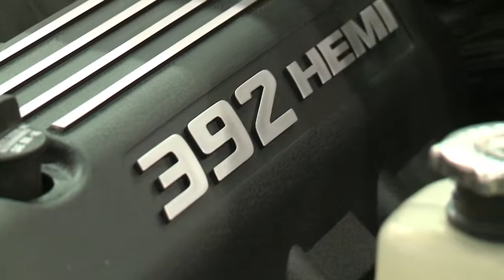SEMA 2014: Mopar Behind-the-Scenes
A behind-the-scenes look at the construction of some of Mopar&apos;s SEMA Show 2014 concepts.